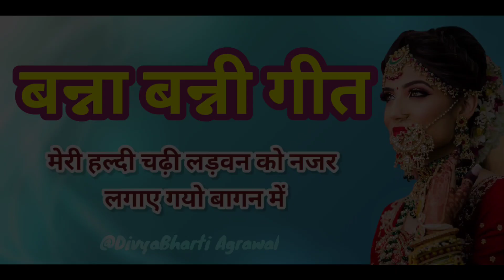bannabanni🌺 मेरी हल्दी चढ़ी बन्नी को नजर लगाए गयो बागन में 🌹divyabharti agrawal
मैं भारतीअग्रवाल आप सभी का अपने चैनल में स्वागत करती